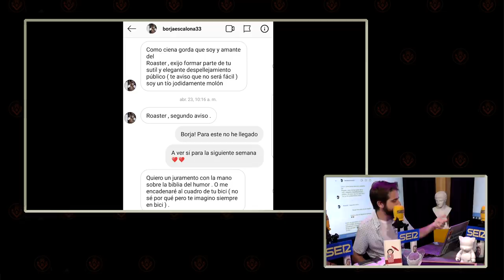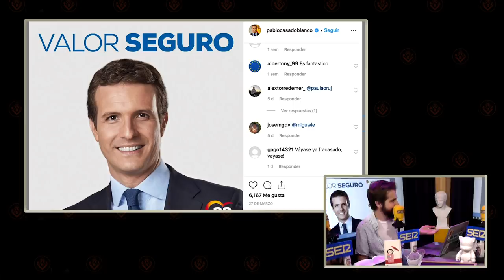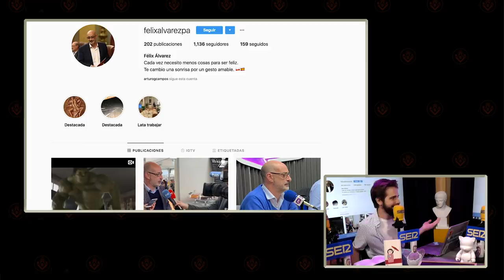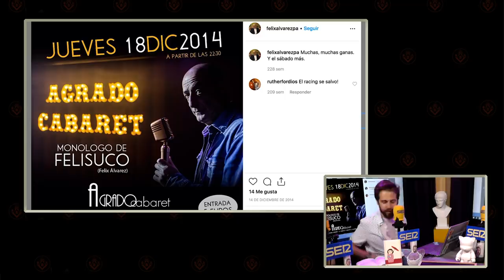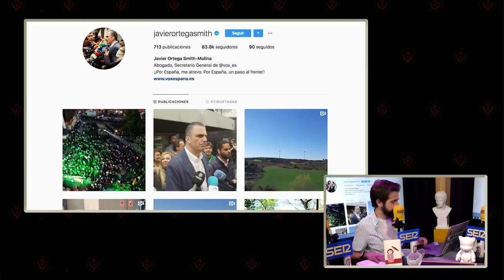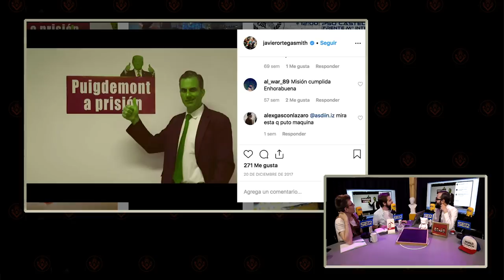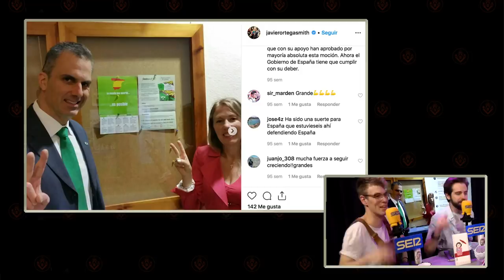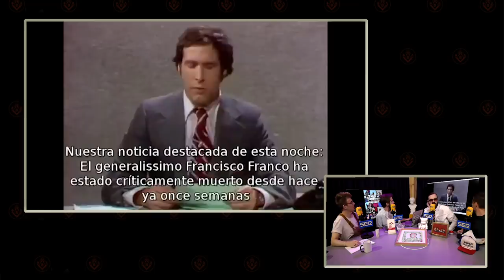Comedia Perpetua | 1x35 | La noche de Walpurgis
Comedia Perpetua 1x35 | Abrimos el libro guarro de Petete.
Con Antonio Castelo, Iggy Rubín, Miguel Campos y Jorge Yorya.

Wikipedia de Reggie Watts, el cómico con el que arrancamos el programa.

Funny or Die, la plataforma de comedia fundada por Will Ferrell, Adam McKay, Michael Kvamme y Chris Henchy.

Álvaro Carmona, el Donald Glover español.

Acerca de la ruptura de Pete Davidson y Kate Beckinsale.

Acerca de la separación de Will Ferrel y Adam McKay.

Hoy en "Thank you for this beautiful comedy" hemos hablado de "Silent But Deadly" de Kevin Smith.
Puedes verlo completo con este enlace en ese pueblo Valenciano llamado Torrent

La semana que viene en "Thank you for this beautiful comedy" hablaremos de Fire in the Maternity Ward, de Anthony Jeselnik.

Saturday Night Live haciendo chistes de la muerte de Franco.